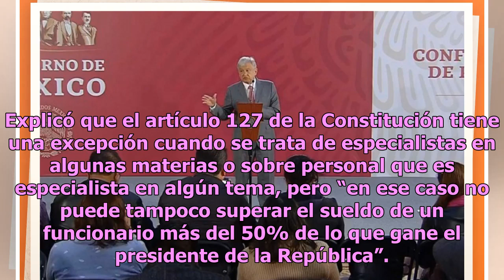Ley de Remuneraciones aplica para todos: AMLO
Entre los amparos que trabajadores del Banco de México interpusieron en la Suprema Corte contra la Ley de Remuneraciones de los Servidores Públicos, el presidente Andrés Manuel López Obrador sentenció que la ley aplica para todos y que no se va a imponer nada, sólo se "va aplicar la legalidad". En s...